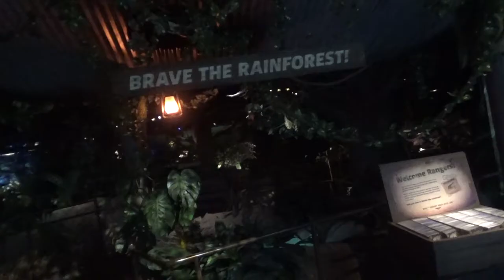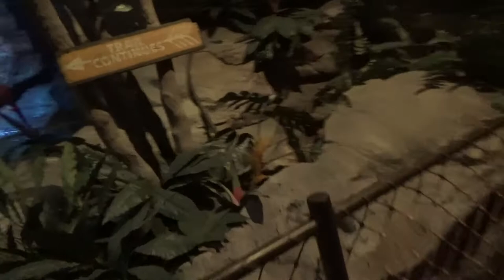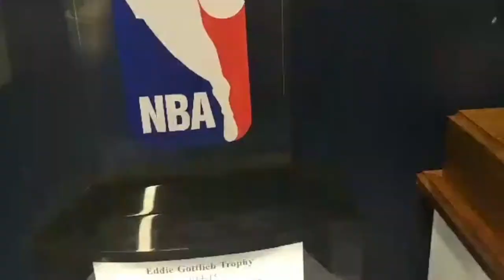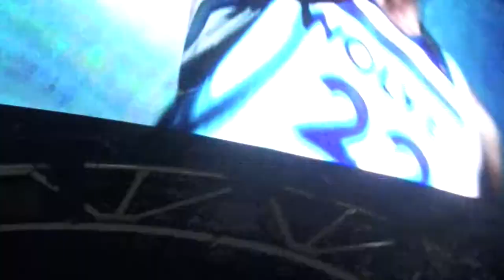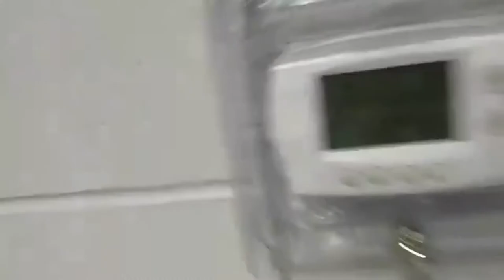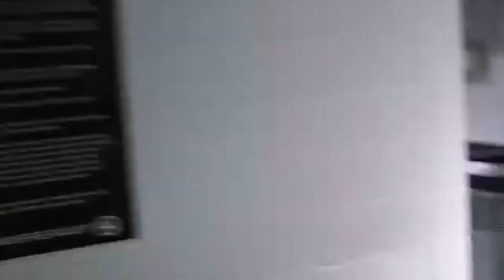How to Go to 36 NBA Games in 43 Days on the Cheap Episode 7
In this episode, I watch:

Spurs @ Timberwolves
Bulls @ Bucks
Wizards @ Timberwolves